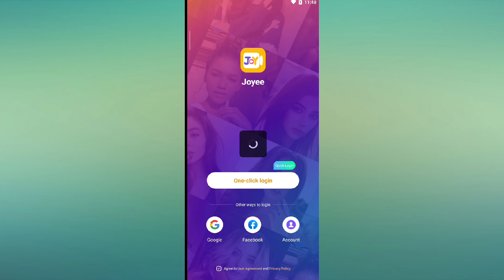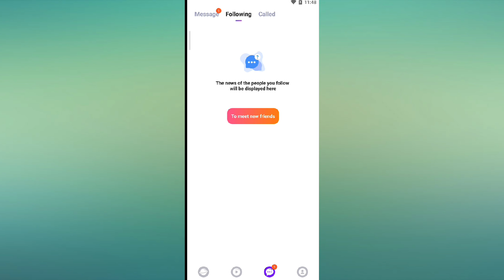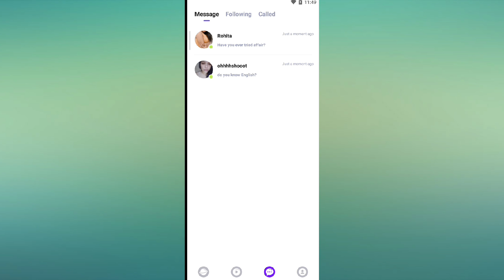Joyee app।।how to use Joyee app।।Joyee app kaise chalaye।।Joyee app real or Fake